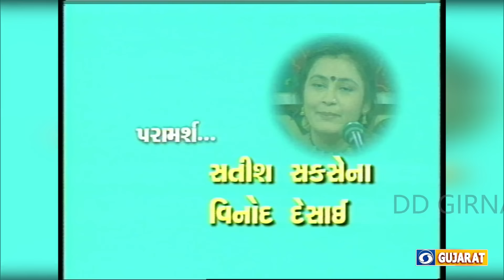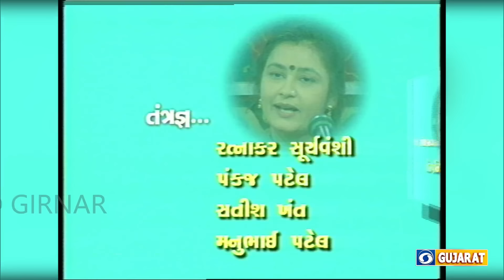DAYARO - KUNJALDI RE